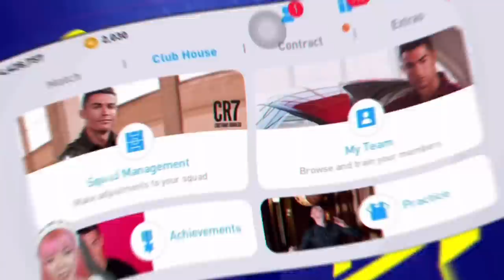เจ้าเหมียว มือทอง Cat To Get Iconic Moment Arsenal in PES 2021 Mobile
❤️ หากมีข้อผิดพลาดประการใดต้องขออภัยด้วยนะคะ
พูดคุยบอกเล่าแนะนำเราได้นะ🙏🙏🙏

⚽️มือใหม่เล่นไม่เก่งนะคะ😊❤️❤️❤️

@มาคุยกันได้ค่ะ